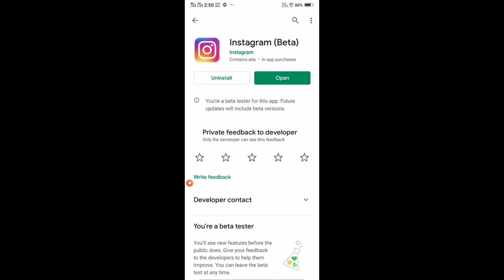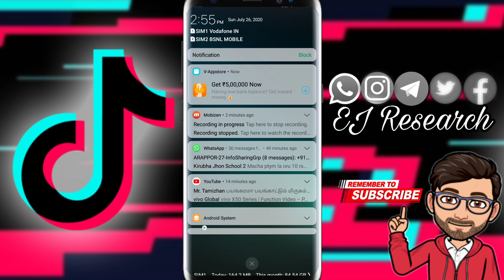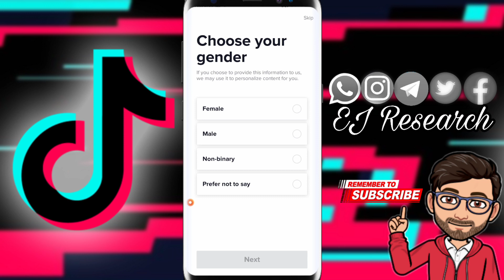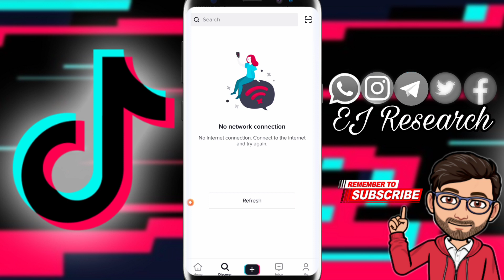Tik Tokers-கு Happy News | Tik Tok மீண்டும் வந்துவிட்டது | Play Store-ல Download பண்ணி Use பண்ணலாம்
இந்த வீடியோ பற்றி

இந்த  வீடியோ எச்சரிக்கை காக தான். யாரும் Tik Tok தயவுசெய்து யூஸ் பண்ணாதீர்கள். நமது இந்தியாவில் இதை தடை பண்ணி உள்ளார்கள். நமது நாடு நமக்காகவும் நாட்டுக்காகவும் தான் இதுபோன்ற விஷயங்களை செய்கிறது. நாட்டின் குடிமகன்களாக அனைவரும் இதை கடைப்பிடிப்போம்.

This video is for warning. Please do not use Tik Tok with anyone. This is banned in our India. Our country does things like this just for us and for the country.
All of us as citizens of the country will abide by this

வாழ்க டெக்னாலஜி 🛰️
 வளர்க பாரதம்